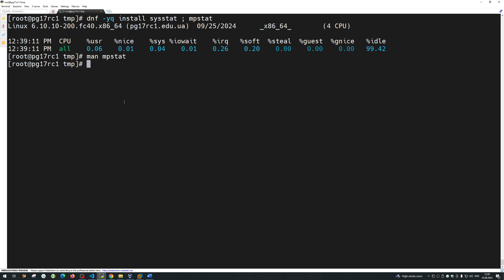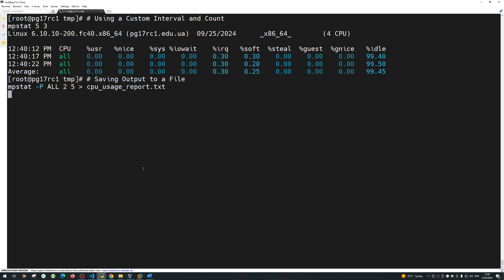Fedora Linux 40 — mpstat